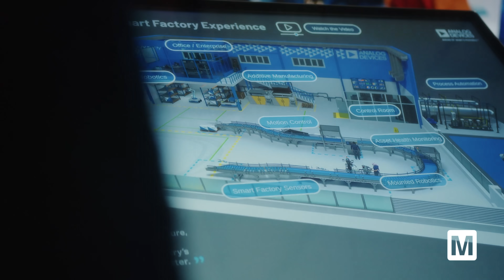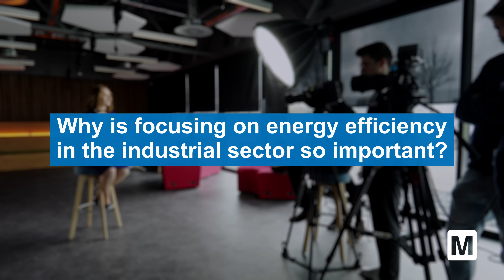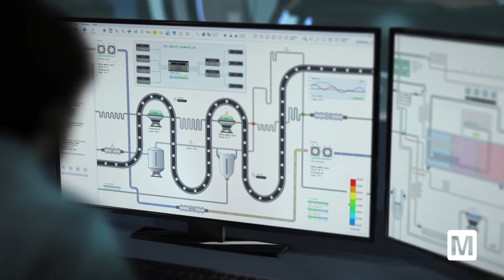Industrial Sustainability with Analog Devices at Catalyst | Mouser Electronics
In this video we talk about how your production line can become more efficient and more sustainable with a digital factory. We show you how the technology of Analog Devices can create seamless connectivity networks, flexible adaptive control systems and much more:

00:00 Intro
00:11 Industrial Sustainability
00:36 Impact of Industry on Sustainability
02:10 Importance of energy efficiency within the Industry sector
03:05 Changes that the Industry has to make
05:00 What is a digital factory?
05:32 3 Key pillars of a digital factory
07:33 ADI tech for improving factory operation efficiency
08:50 Thank you for watching.